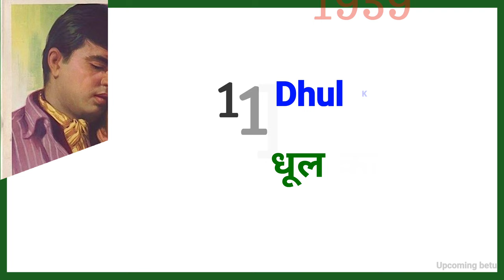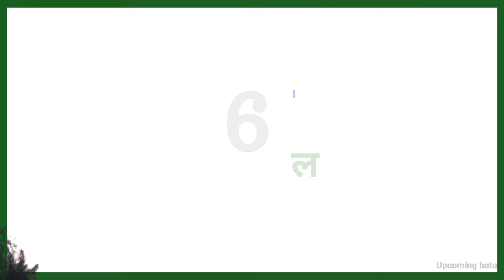Rajendra (1955-1993) movie list | Rajendra movie hit and flop | Rajendra Kumar ki film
Rajendra Kumar all movie list | Rajendra Kumar movie hit and flop | Rajendra Kumar movies

About this video :-doston is video mein Rajendra Kumar ke box office collection ke bare mein bataya Gaya hai Rajendra Kumar all movie list please check out this video